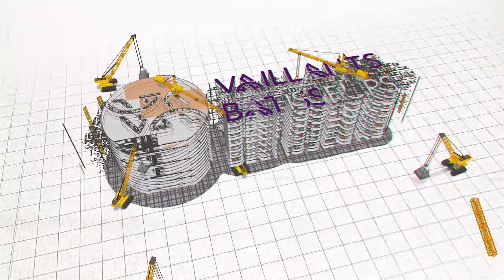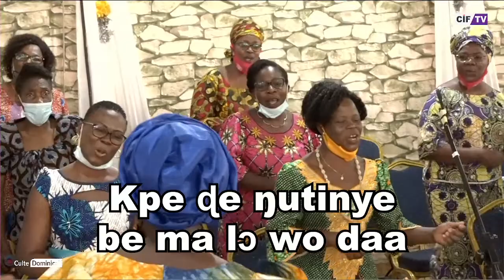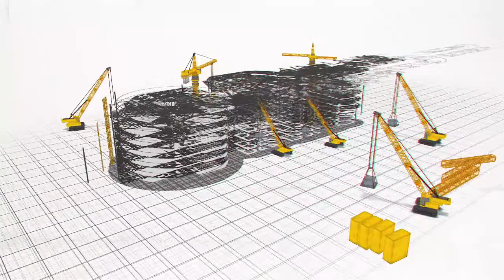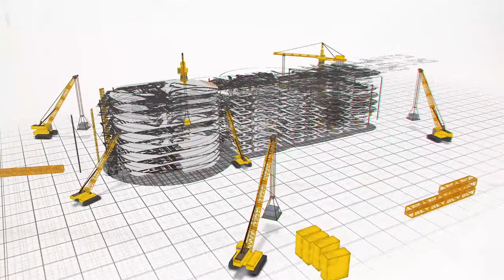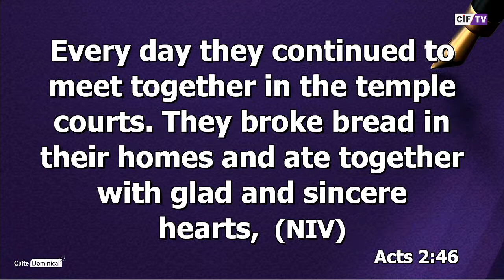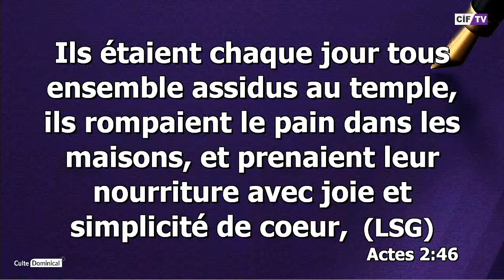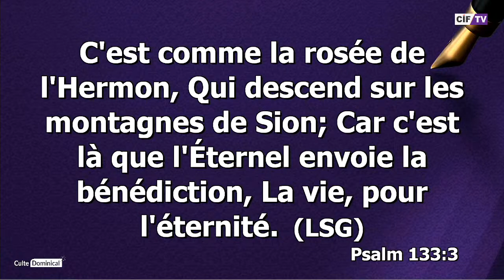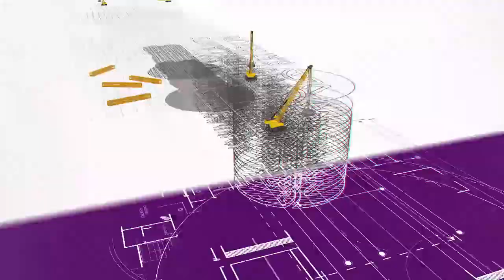Culte Dominical //27 03 2022 // Dr. Flindja DOUTI // CIF ESTAO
Orateur :  Dr. Flindja L. DOUTI
Thème : Rebâtir la communion fraternelle
Textes :  Néhémie 4:6; Psaumes 133; Actes 2: 42.47